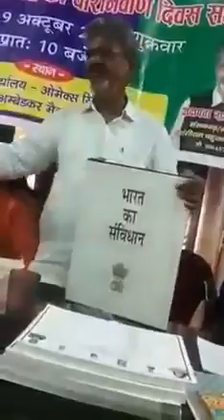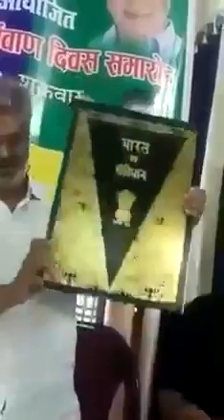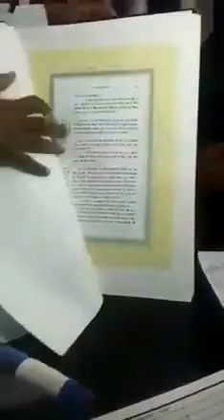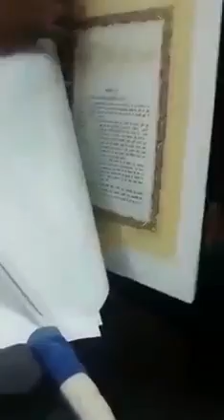संविधान की ताकत